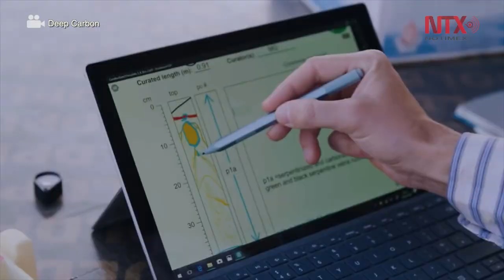Descubren bacterias "zombies" debajo de la superficie de la Tierra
Científicos descubrieron un universo de hasta 23 mil millones de toneladas de bacterias y microbios debajo de la superficie de la Tierra, algunos de los cuales viven como “zombies” y podrían arrojar luz sobre la evolución de la vida en el planeta.